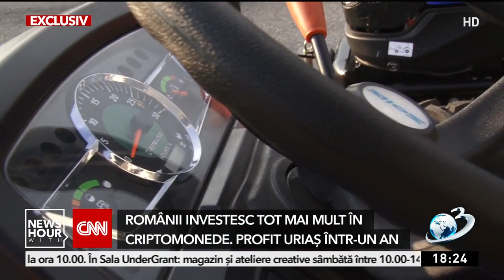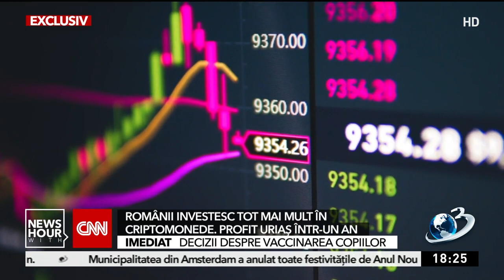Un dezvoltator imobiliar de langa Bucuresti vinde case cu 3 bitcoin bucata. În Piteşti, un tractor s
Cel puţin un milion de români au investit până acum în monedele virtuale. În ultimul an şi jumătate, valoarea Bitcoin, spre exemplu, cea mai cunoscută criptomonedă s-a mărit de 15 ori.